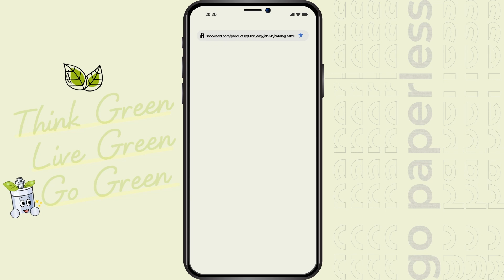[SMC VN] Catalog Tiếng Việt Online - Xanh Hơn, Tiện Lợi Hơn!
• Catalog Tiếng Việt Online, một sự đổi mới không chỉ thuận tiện cho khách hàng mà còn hướng tới mục tiêu bảo vệ môi trường và giảm tiêu thụ giấy.
• Bằng cách chuyển từ phiên bản in sang online, mọi thông tin đều sắp xếp gọn gàng và dễ dàng tiếp cận ngay trên thiết bị bất cứ nơi đâu, bất cứ khi nào.
• Giảm lượng rác thải từ việc vứt bỏ catalog cũ, tăng nhận thức về môi trường.
• Thông tin sản phẩm, giải pháp, xu hướng ngành công nghiệp, ... được cập nhật liên tục.
• Nội dung được Việt hóa, giúp Khách hàng dễ dàng tìm kiếm và chọn sản phẩm phù hợp với nhu cầu
• Dễ dàng chia sẻ và gửi liên kết
👉 Quý khách hàng có thể tra cứu bằng cách quét mã QR hoặc truy cập
🌱 Hãy là một phần của sự thay đổi tích cực, sự ảnh hưởng không chỉ nằm trong việc sử dụng mà đó là sự thay đổi vì tương lai xanh, hướng tới sự phát triển bền vững.